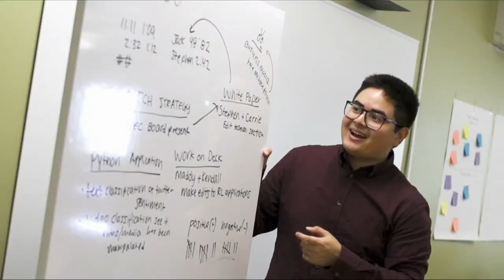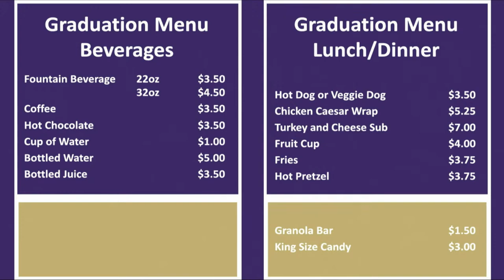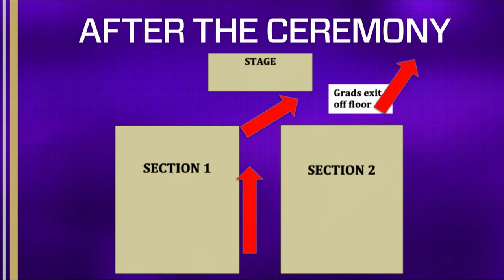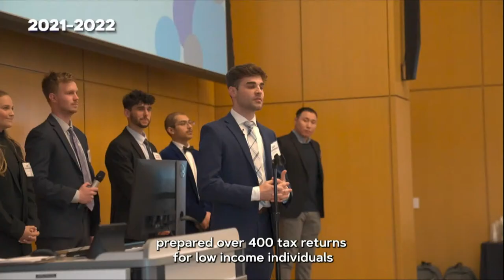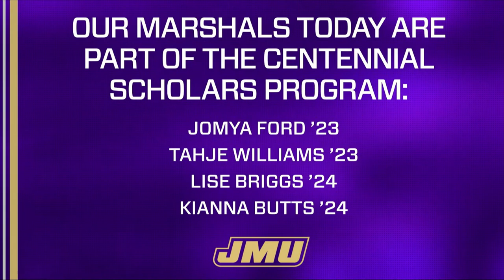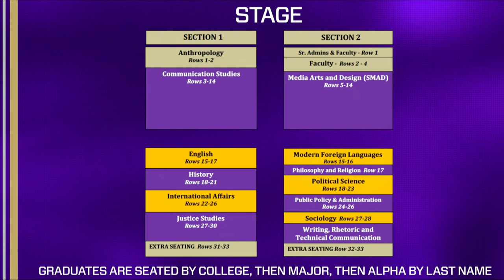2022 College of Arts and Letters Commencement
Don't miss out on this virtual celebration honoring the 2022 College of Arts and Letters graduates on May 13 at 5 p.m.